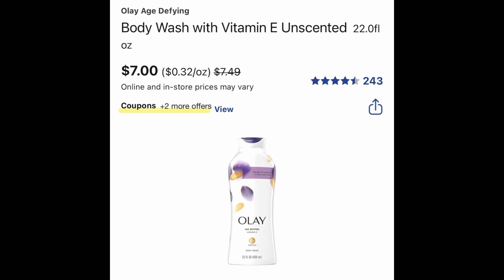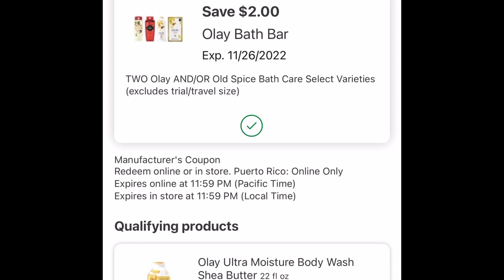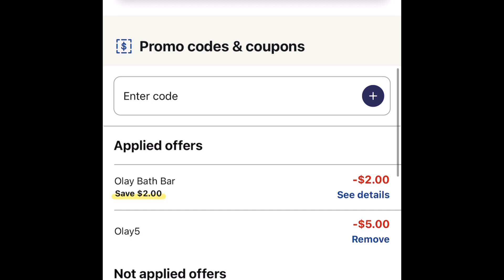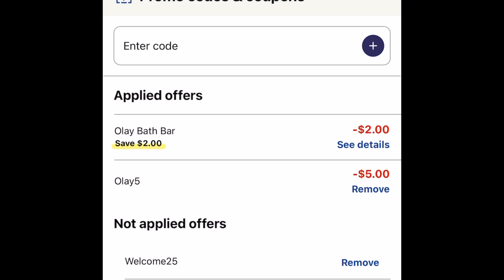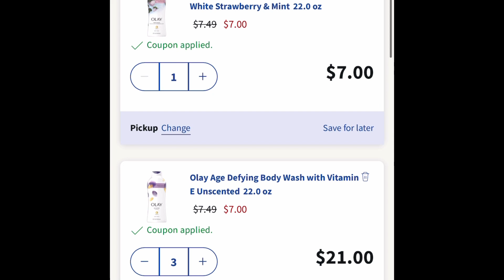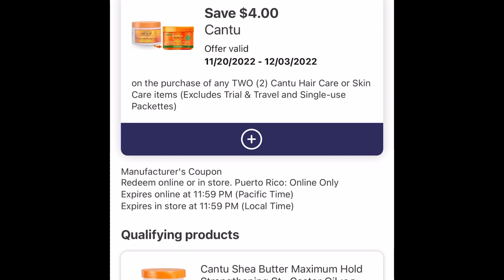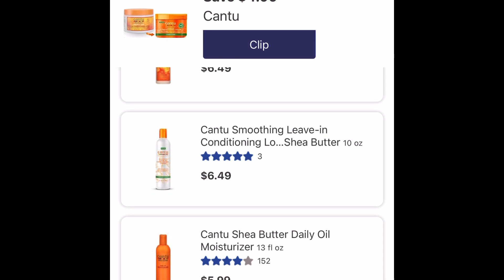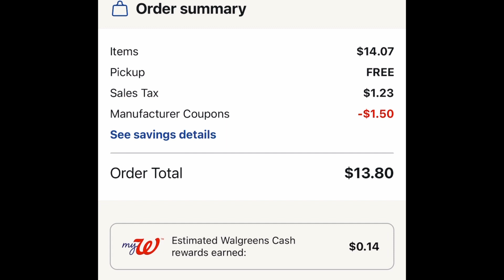Walgreens 🔥🔥vamonos por mas ofertas 🔥🔥